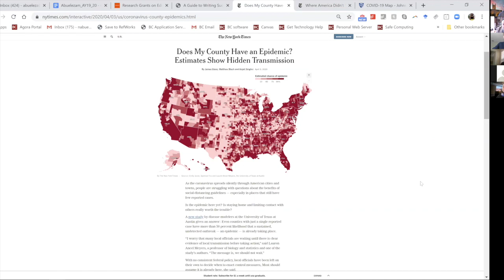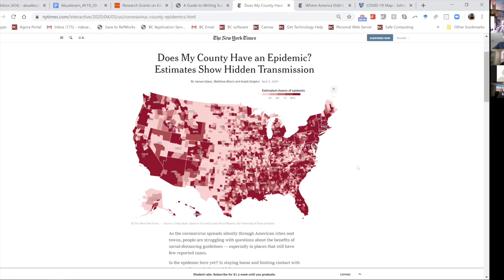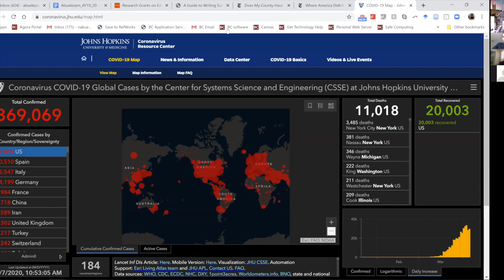Boston College COVID-19 Fireside Chat | April 7, 2020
Boston College hosts a weekly "fireside chat" about the coronavirus and the responses to it. On April 7, Nadia Abuelezam, an epidemiologist and Assistant Professor in the Connell School of Nursing, Dr. Phil Landrigan '63, Biology Professor and Director of BC's Global Public Health Program and Global Pollution Observatory, and Rev. Michael P. Walsh Chair in Bioethics Andrea Vicini, S.J., discussed the most recent developments about the coronavirus and its spread and answered virtual attendees' questions.

The chats are hosted by Erik Owens, an Associate Professor of the Practice in Boston College's Theology Department and the Director of the International Studies Program.